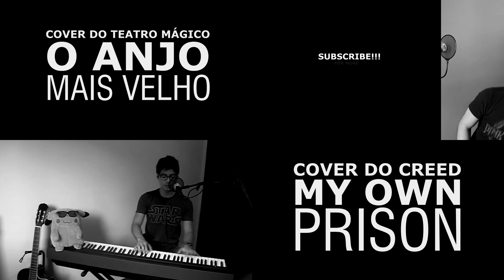Muse - Hysteria cover by NICHOLAS KIYUNA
Posto as tablaturas e backing tracks dos exercícios que eu passo aqui pra vocês lá no meu canal do Telegram! para entrar acesse o link abaixo:

Participação de:
Alexandre Godoi na guitarra!
Lucca Ueda na bateria!
Gabriel Leite dançando e segurando a lampada!
Pedro Guemureman falando sobre o canal!
Victor Barbosa como figurante!